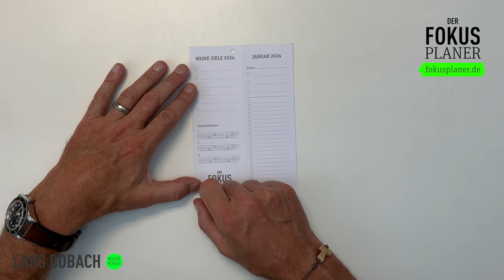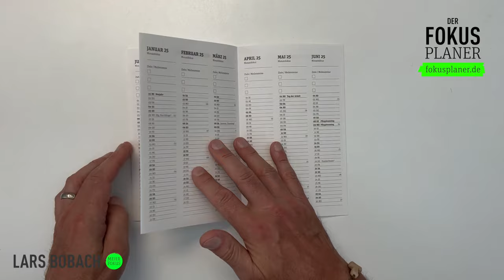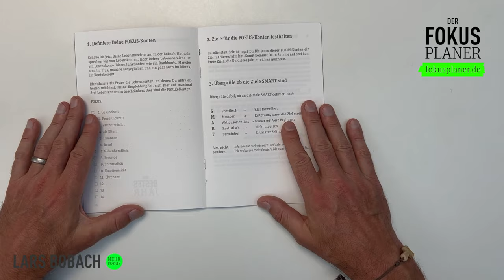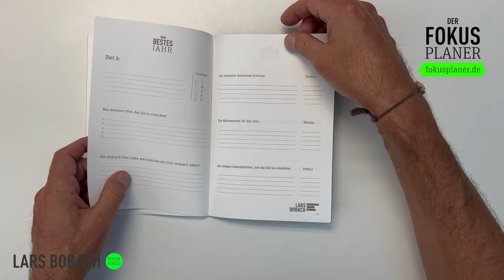FOKUS Planer 2024: Alle Neuerungen im Überblick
Die Inhalte für den FOKUS-Planer 2024 sind da. In diesem Video stelle ich Dir die Neuerungen des FOKUS-Planers für 2024 vor.

1. Bei den Gewohnheiten auf dem Lesezeichen wurde das Datum in die Kästchen eingetragen und der Sonntag ist grau hinterlegt.
2. Im Jahreskalender wurde die Kalenderwoche ergänzt.
3. Der Jahreskalender im Leporello für das 2. Halbjahr geht jetzt bis Juni 2025.
4. Im Heftchen “Dein Bestes Jahr” zur Zielsetzung wurde der persönliche Jahresabschluss als erster Schritt hinzugefügt.
5. Im Heftchen ‘Dein Bestes Jahr’ gibt es ‘nur noch’ die Möglichkeit, 4 Ziele auszuarbeiten.